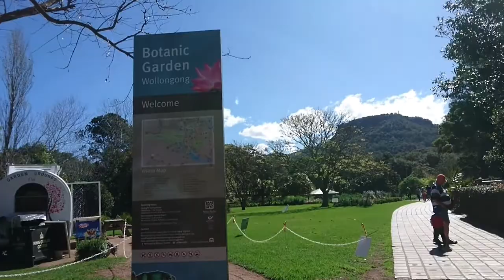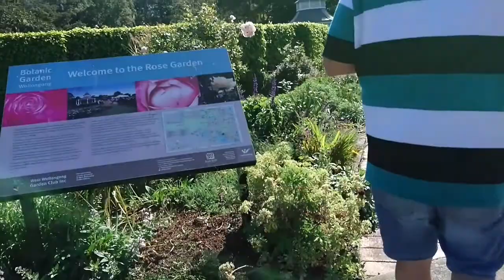Botanic Garden Wollongong | AussiePinay